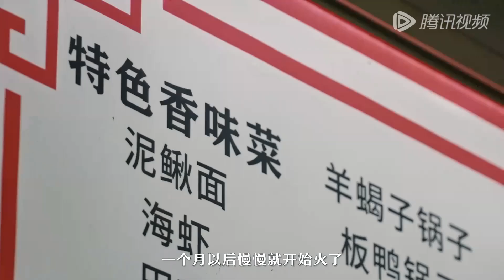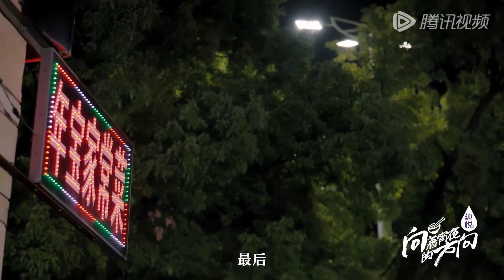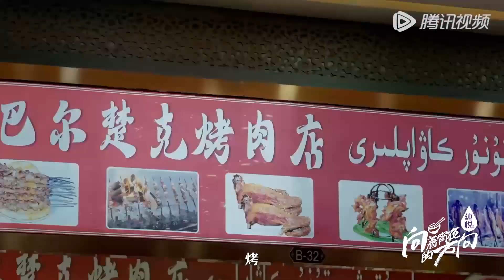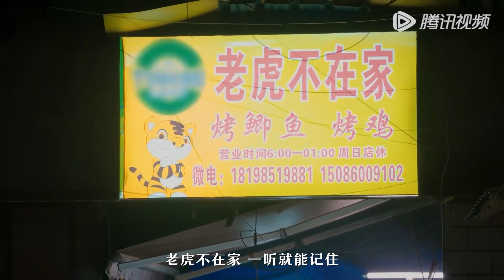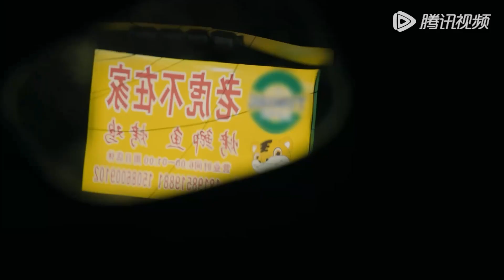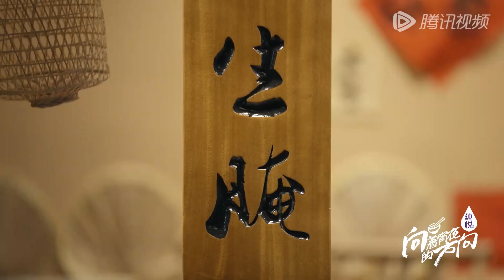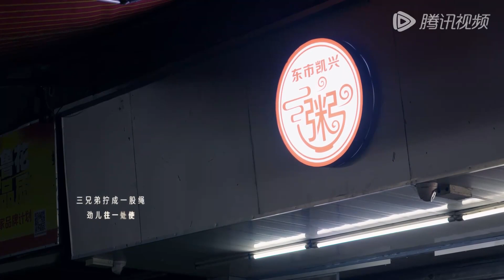สารคดีอาหาร | 向着宵夜的方向 第3季 พากย์ไทย | EP01-05 HD | Tencent Documentary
本片为《向着宵夜的方向》系列第3季，聚焦于中国及海外华人聚集地城市的宵夜食物，用每集8分钟左右的时间，专注于宵夜的食物、人文与故事，在感受城市夜生活及品味道地美食的同时，给予忙了一天的人们最温暖的慰藉和最放松的情绪出口。本季以“夜亦有光”为精神线索，从食物为入口，探寻夜色下仍然努力生活的勤劳百姓与他们的悲喜故事，呈现丰富多彩的人间百态与活色生香的夜间美食。